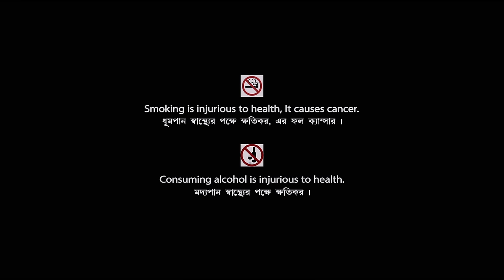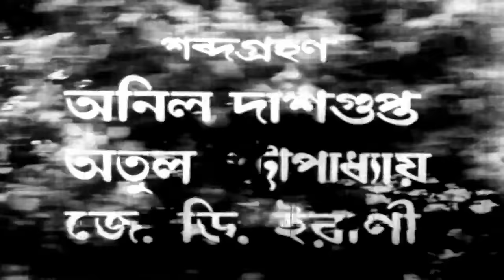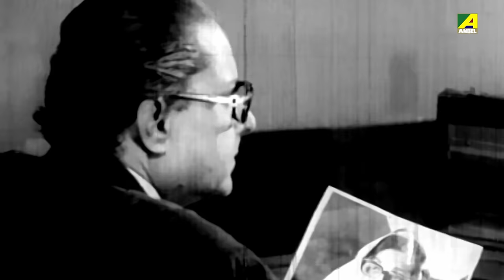Bhagya Chakra - Bengali Full Movie | Ranjit Mallick | Mithu Mukherjee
Joy, an orphan boy, receives shelter from his father's friend Mr. Choudhury. Surupa, his arrogant daughter, marries and leaves for Uganda. Joy, now a young, accomplished man, develops a strange, illicit relationship with Surupa.

The Bengali Film Bhagya Chakra was released in the year 1980, Directed by Ajoy Biswas, Starring Ranjit Mallick, Mithu Mukherjee, Sandhya Rani, Basanta Choudhury, Bikash Roy, Kamal Mitra, Bhanu Bandopadhyay & Others.

Movie : Bhagya Chakra
Language : Bengali
Genre : Family, Drama
Producer : Ajit Kar
Director : Ajoy Biswas
Music Director : Satinath Mukherjee
Lyrics : Shyamal Gupta
Playback : Manna Dey, Hemanta Mukherjee, Aarti Mukherji, Satinath Mukherjee, Utpala Sen, Arindam Ganguly
Release : 1980
Star Cast : Ranjit Mallick, Mithu Mukherjee, Sandhya Rani, Basanta Choudhury, Bikash Roy, Kamal Mitra, Bhanu Bandopadhyay, Ajitesh Bandopadhyay, Shailen Mukherjee, Biren Chatterjee, Sulata Chowdhury, Samar Kumar, Arindam Ganguly, Alpana Goswami, Nandini Maliya, Joy Sengupta